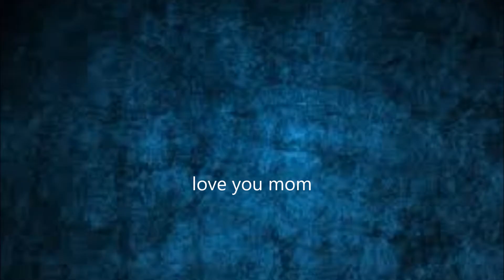mama vacation 2014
As much as we may joke about our families, they know us like no one
else does. They are there for us when we need them and are the ones
we can turn to when there is nowhere else to turn.